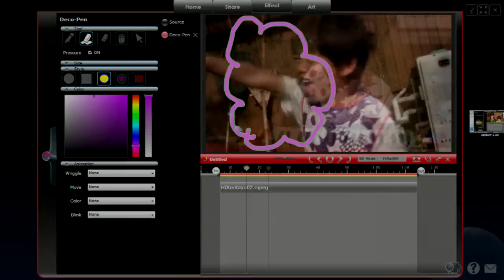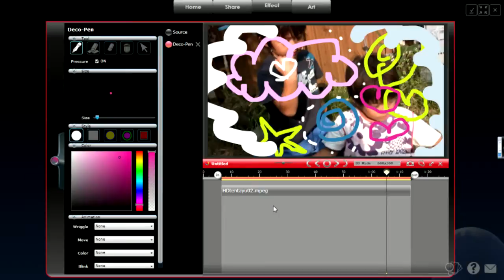Effect 7: CN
3种橡皮擦的使用方法